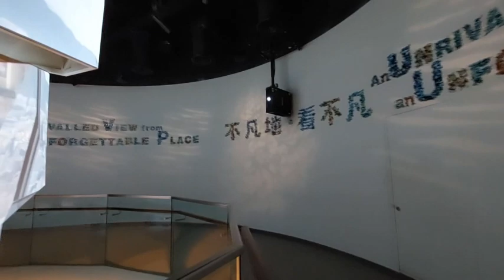【不忘初心】開心到老 ~明天會更美好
拍摄地点 : sky100 天际100香港观景台
歌曲 : 【不忘初心】演唱：大庆小芳
作词：徐子淳   作曲：徐子淳